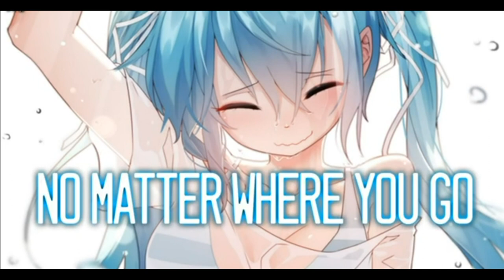TheFatRat - Never Be Alone || Kingabed Edit || AMV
A lazy edit for "The Fat Rat - Never be Alone"  Progressive House Mix